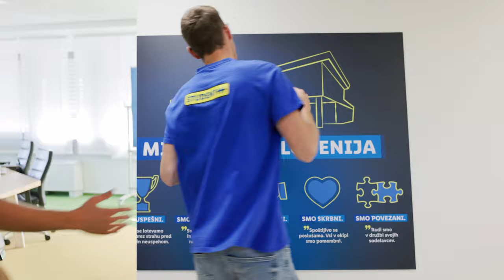Študent+: pripravništvo, ki navdušuje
V novem letu se želim pridružiti super ekipi s krasnim vzdušjem, ki mi bo pomagala na poti do novega znanja in kompetenc." 👈 Kdo se najde v tem opisu? 🤔 Javi se za delovno mesto in začni svojo kariero že med študijem! 🤩🔥